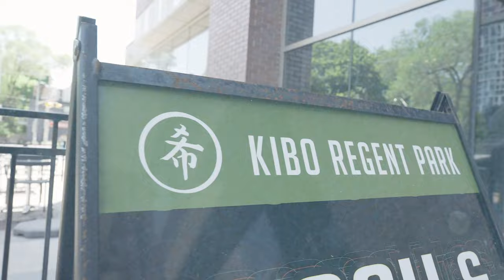Puffy L'z on Smoke Dawgs Legacy, Touring With Drake & Song With Giggs | Interview